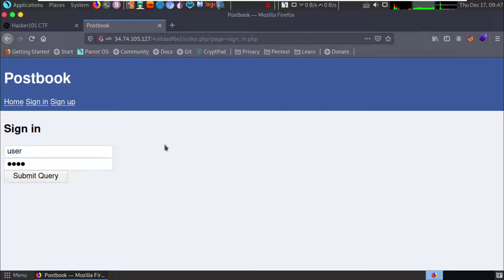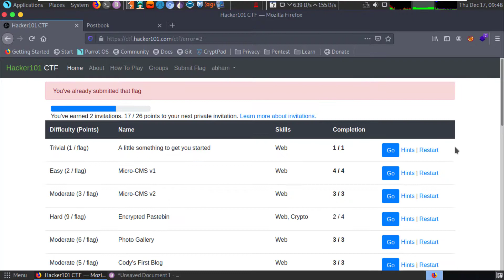Hacker101 CTF | Postbook (Web) | Flag0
In this video, I show how to find Flag0 (Flag 1) on the "Postbook" part of the Hacker101 CTF by Hackerone.

Happy hackin'! 𝕡𝟛𝕟𝕥𝟛𝕤𝕥𝟛𝕕 Keywords:
hackerone bug bounty
hackerone beginner
hackerone how to start
hackerone ctf level 1
hackerone review
hackerone burp suite
hacker101 for newcomers
hacker101 introduction
hacker101 solutions
hacker101 walkthrough
ctf hacking beginner
ctf hacking game
ctf hacking walkthrough
ctf hacking training
ctf hacking basics
ctf hacking sites
ctf hacking practice
ctf hacking event
ctf hacking
hacking capture the flag practice
hacking capture the flag tutorial
hacking capture the flag beginner
hacking capture the flag game
learn hacking capture the flag I have a website I am working on - feel free to check it out!

Questions about anything? Hit me up on Discord.